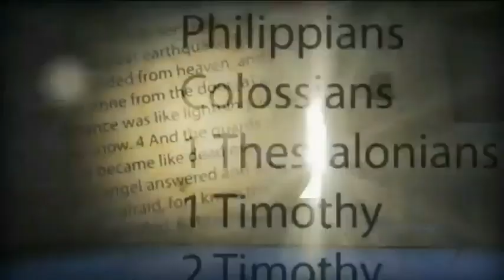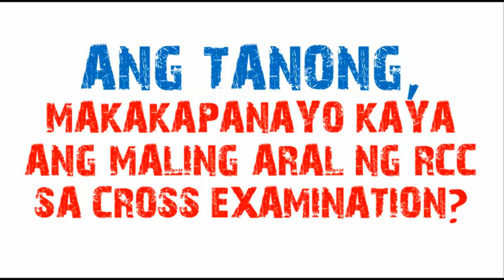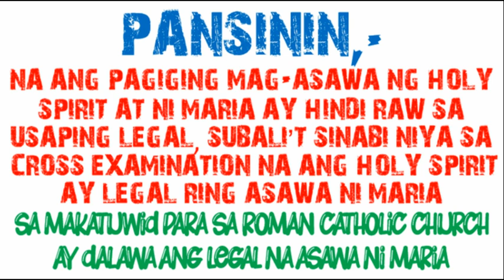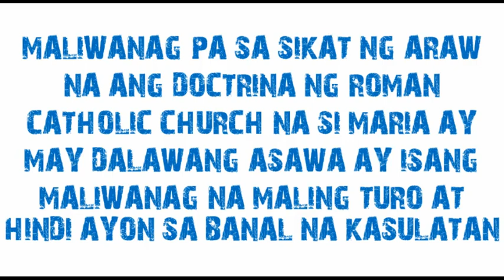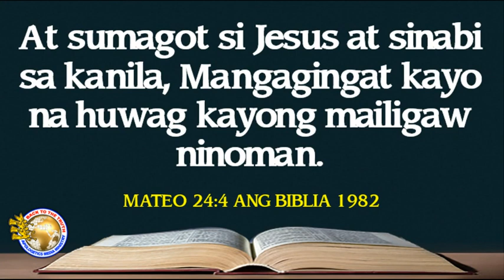CLIP DEBATE 2021: RCC VS SDA - ANG HOLY SPIRIT RAW AT SI MARIA AY TUNAY NA MAG-ASAWA AYON SA RCC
CLIP DEBATE 2021: RCC VS SDA - ANG MALING TURO NG RCC TUNGKOL SA PAGIGING TUNAY NA MAGSAWA NG HOLY SPIRIT AT NI MARIA